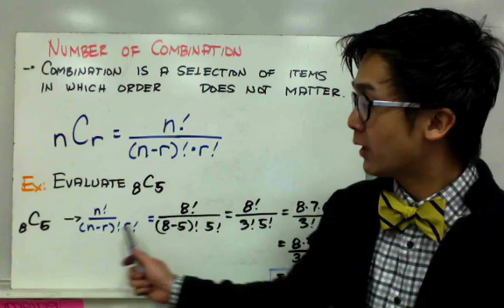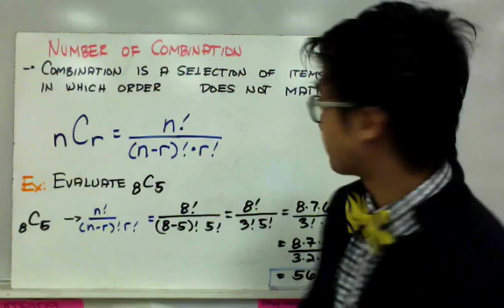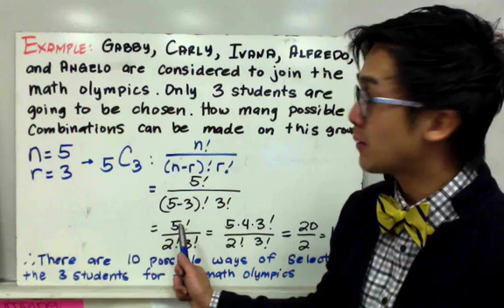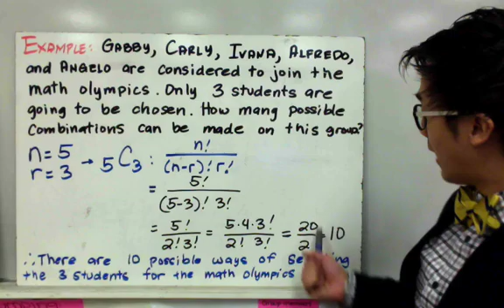Fundamental Counting Principle AND Combination in Filipino | ALGEBRA | PAANO?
Aralin tungkol sa pagkuha ng combination. Ang combination ay ginagamit sa pagkuha ng bilang ng iba't-ibang paraan ayon sa problema. Hindi tulad ng Permutation, hindi importante ang pagkakaayos dito. Walang striktong pagkakaayos ang kinakailangan sa combination.

0:36 8C5
1:45 Word problem on Combination.